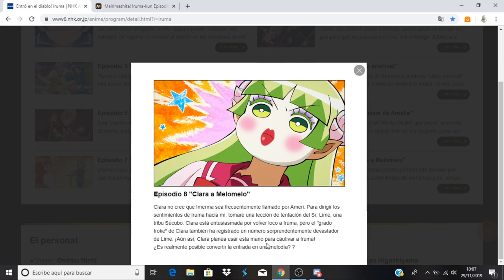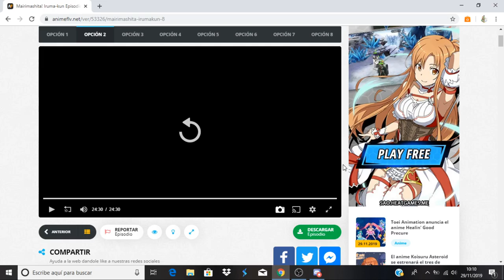Mairimashita! Iruma-kun comentando avance del capitulo 9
Anime Opening and Ending: Mairimashita! Iruma-kun